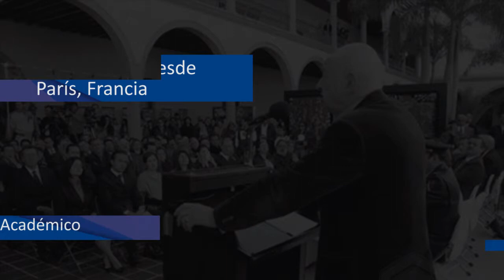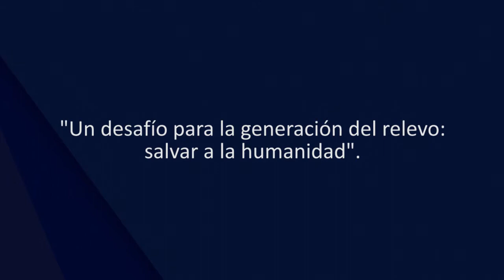Edgar Morin Video Declaración Oficial Multiversidad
Edgar Morin. Video declaración Oficial de Apoyo a su Multiversidad Mundo Real Edgar Morin. Misión, principios y manifiesto.